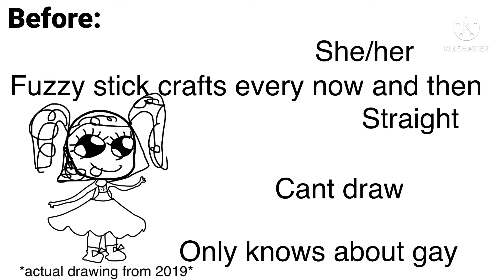Me before and after Corona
M8 I AINT DOING GOOD! IM DOING FINE! EEEEEEEEEEEEEEEEES&SFVDTEFSYSFSYGYWFSGSTFS